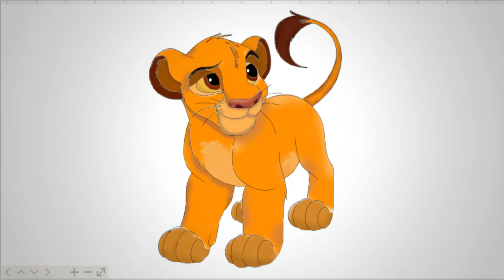How to Draw Simba the Lion (The Lion King)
how to draw a lion Simba